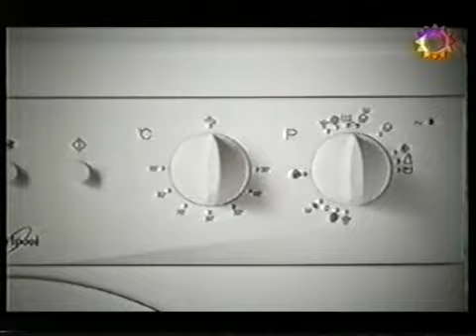Sos Mi Vida 84-2